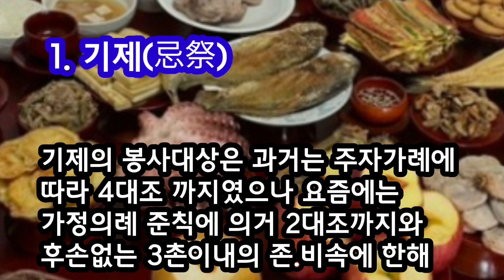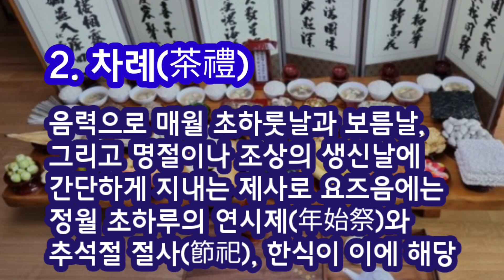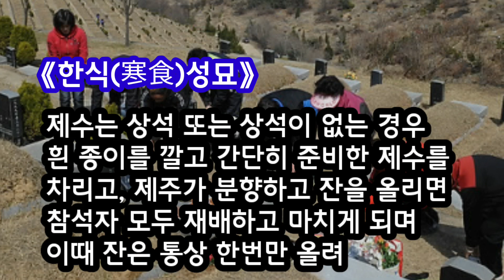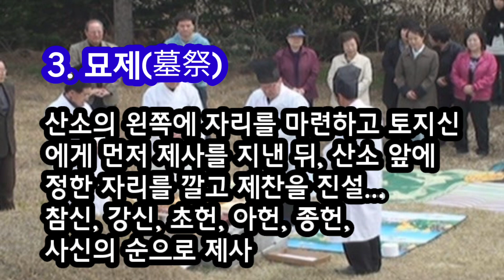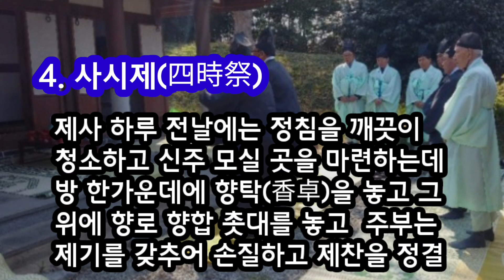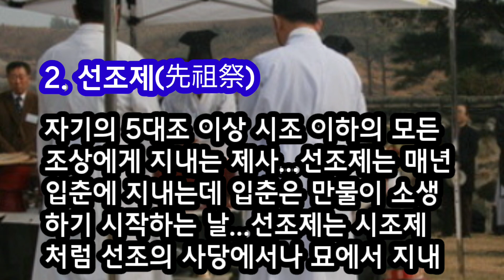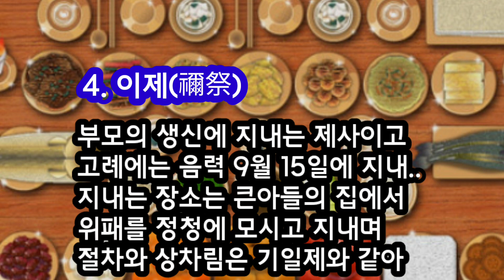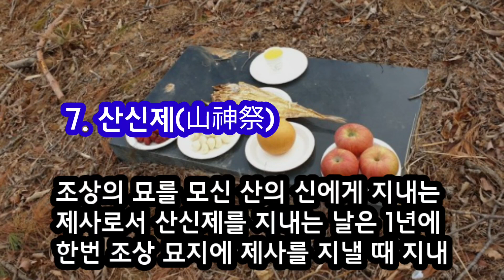제사의 종류/청곡의 니캉내캉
기제, 차례, 묘사, 사시제
시조제, 선조제, 기제, 이제, 차례, 세일사, 상신제